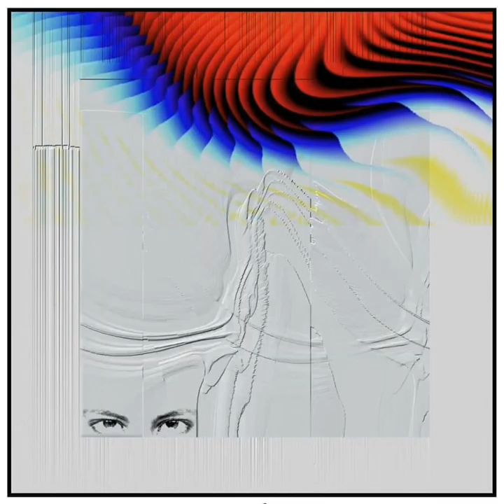Rétrospective ART 2021 cccvv7 Didier Mulleras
Rétrospective ART 2021 / cccvv7